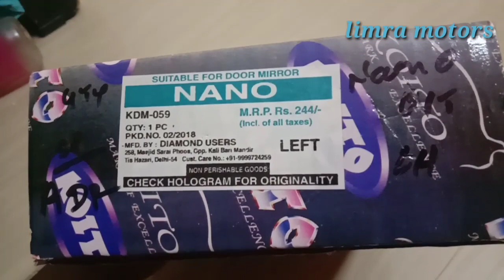Tata nano lh out side mirror changing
Please like share and subcribe to our channel please hit the bell icon for new updates and do comments here u will get information about car and bikes support us with ur love